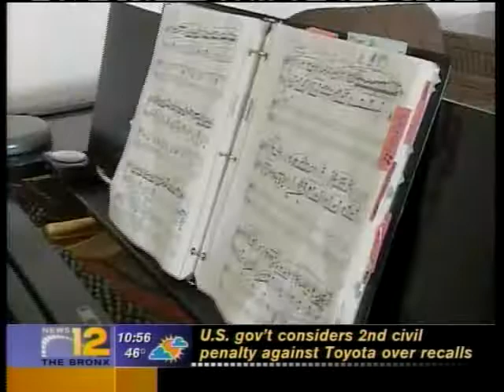Mizuho Yoshimune, TV Interview Broadcast on April 10th, 2010